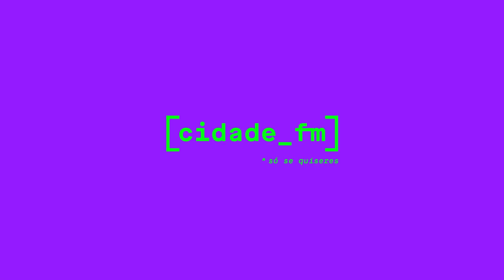CIDADE FM | Diogo Batáguas - Quem quer ser Bloganário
Ele está nomeado na categoria de Vlog de Entretenimento dos Blogs do Ano e foi desafiado pela Cidade FM no "Quem quer ser Bloganário". Descobre aqui se ele acertou as 5 perguntas que lhe fizemos.